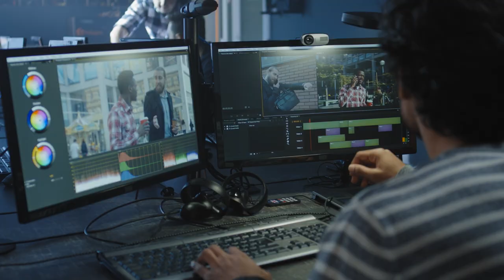Cinionic: Transforming the Cinema Experience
Cinemas are a longstanding and integral part of the film industry, providing venues for viewers to gather and watch the movies that catch their interest. However, with the rise of streaming services and the impact of the COVID-19 pandemic shuttering cinemas in several countries, the sector faced new challenges. There’s an opportunity ahead for the cinema industry to deliver audiences an unparalleled moviegoing experience.

Cinionic is an organisation working to, support, enable, revitalise and transform cinema; providing WOW entertainment solutions to movie exhibitors across the globe.